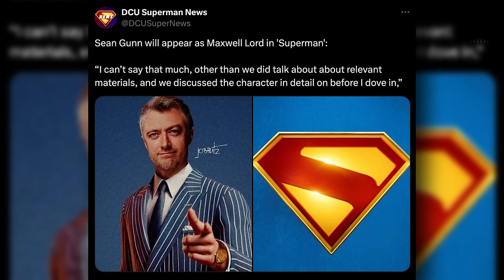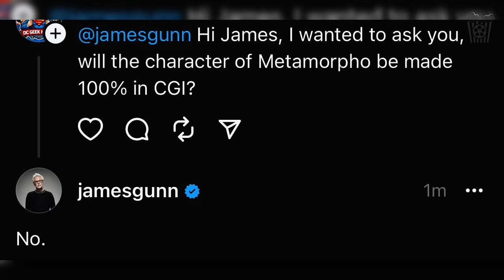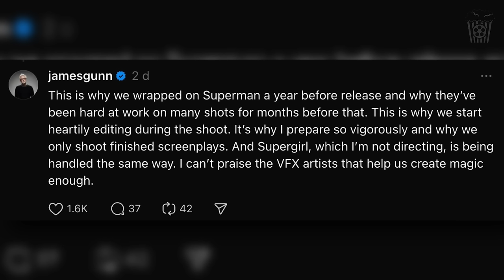CONTROVERSIAL SUPERMAN DETAILS REVEALED! - The Road To Superman #42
Superman post production is underway and we have quite a few updates to go through. Some are GREAT news others are controversial. It can be great but it can also equally be a terrible decision. Let's discuss!